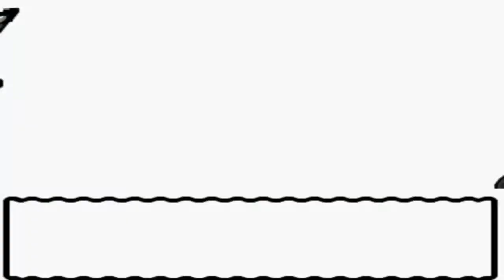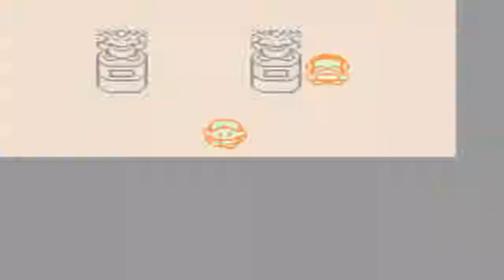Pokémon Kristall [DE] [52/68] Orania City